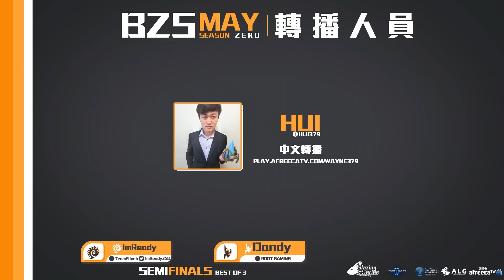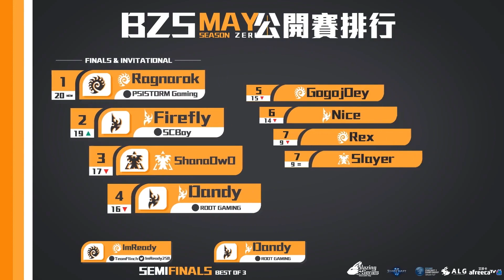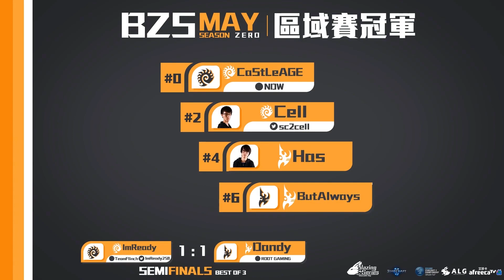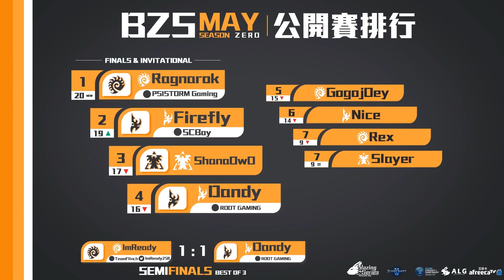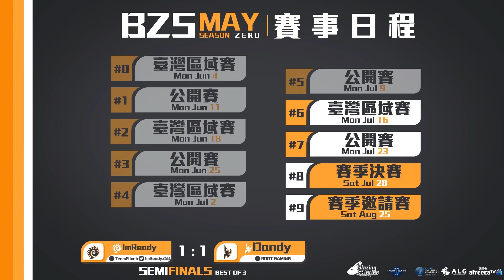Blazing Series : May(熾熱青春) 臺灣區域賽 #7 ImReady (Z) V.S Dandy (P) (3/4)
中文轉播：Hui
製作單位：Azure Leveret Gaming Studio(藍兔電子競技工作室)